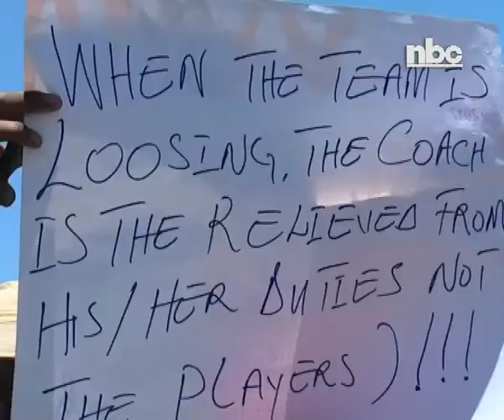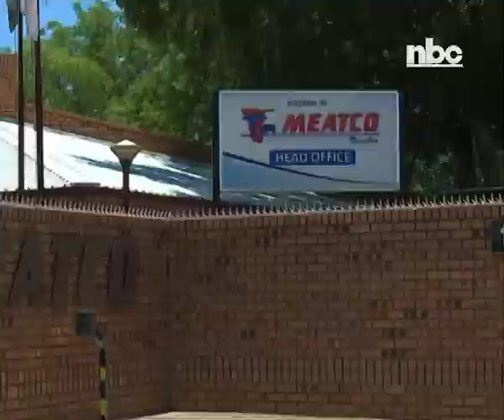Meatco employees demand removal of Acting CEO -nbc